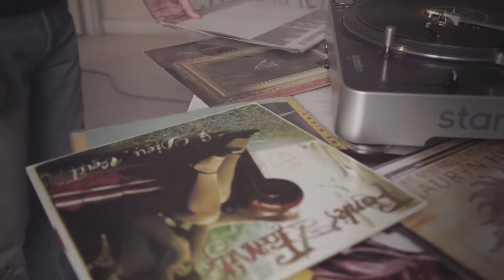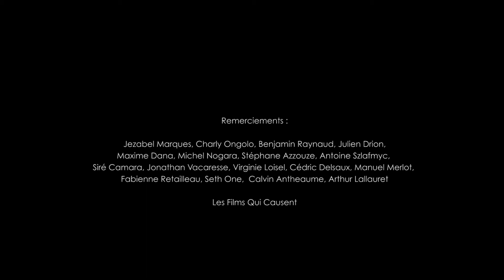PONE - Loin de tout ça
Réalisé par Adnane Tragha

Direction artistique : Jezabel Marques

Image : Benjamin Raynaud
Montage : Michel Nogara
Etalonnage : Stéphane Azouze

Produit par Les Films Qui Causent.